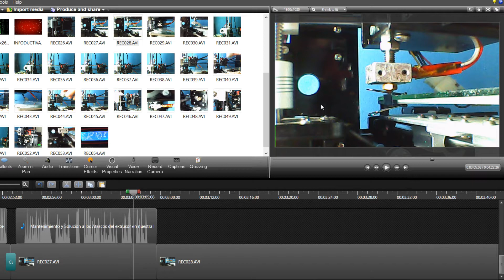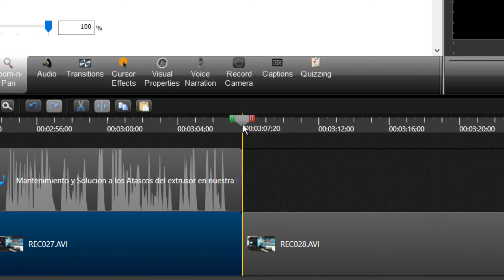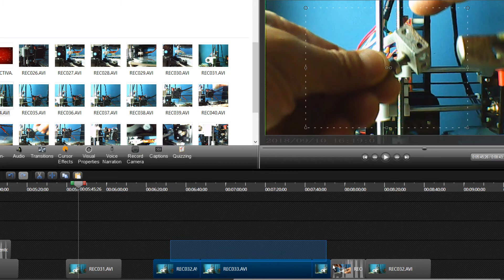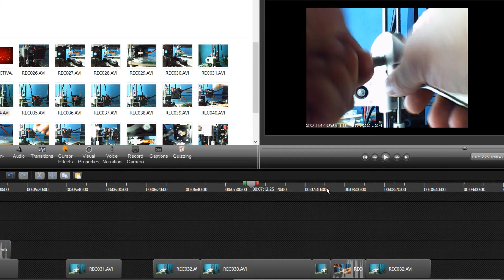📽 Como ajustar posiciones exactas en Camtasia Studio 8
Hoy veremos Como ajustar posiciones exactas en Camtasia Studio 8.

¿Estás buscando una manera fácil de crear videos profesionales para tu negocio o proyecto personal? ¡Mira nuestra lista de reproducción de tutoriales de Camtasia Studio! Camtasia Studio es un software de creación de videos fácil de usar que te permite grabar tu pantalla y agregar efectos de vídeo y audio para crear videos impactantes. Con nuestra lista de reproducción, podrás aprender todo lo necesario para utilizar Camtasia Studio de manera eficiente, desde los conceptos básicos hasta trucos y técnicas avanzadas. ¡Haz clic en el enlace para acceder a nuestra lista de reproducción y comienza a crear videos profesionales hoy mismo!

Planificar Contenido para YouTube el primer libro + cuaderno de trabajo para 50 vídeos creado por Infoductiva. Busca Infoductiva en Amazon y hojea gratuitamente este libro o visita el siguiente enlace

CamtasiaStudio Infoductiva Infoductiva2 Tutorial Curso PedroMRenaut ¿Quieres solicitar un vídeo en concreto?